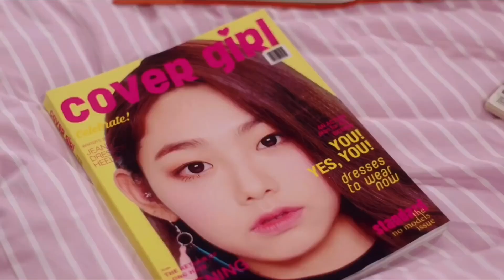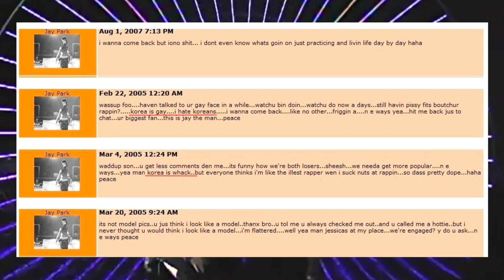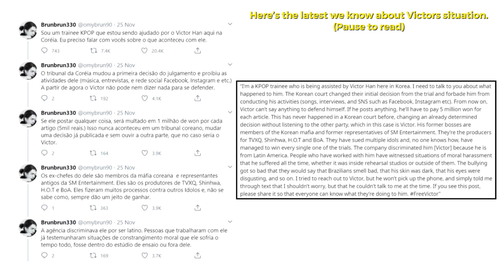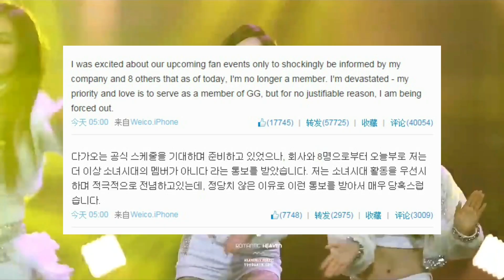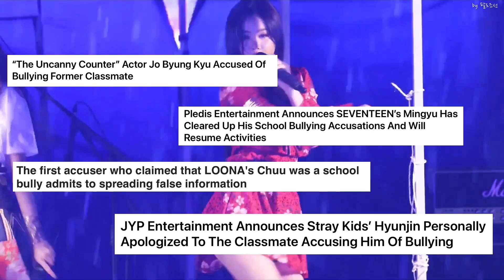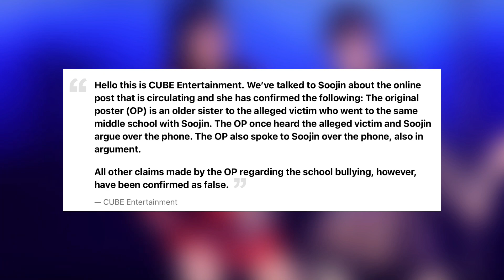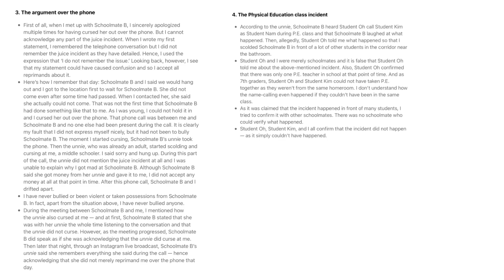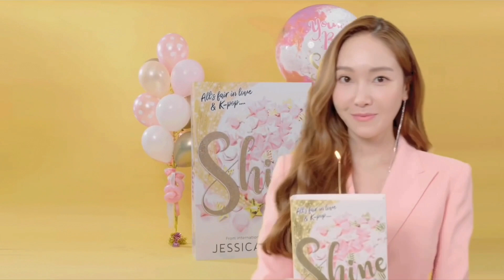Kpop Idols That Were Kicked Out of Their Groups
Kpop idols/groups included in this video:
Glam
Victor Han
Baby V.O.X Lee Gai